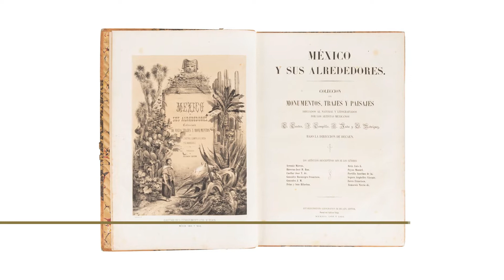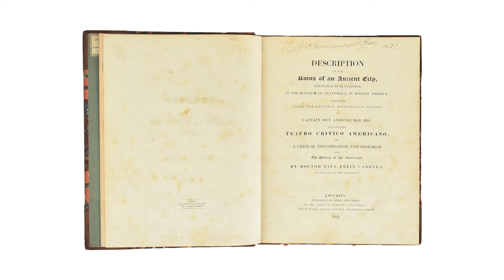Subasta de Libros Antiguos y Contemporáneos - 26 enero 2021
¡Conoce estas ediciones!
En nuestra Subasta de Libros Antiguos y Contemporáneos reunimos importantes ediciones  de Historia de México y Universal, Ciencias, Literatura, Biografía, Bibliografía, Religión, Geografía, Exploradores, Viajeros y Mapas, las cuales podrán enriquecer tu acervo literario.
Subasta a puerta cerrada (sin público) | Martes 26 de enero | 5:00 p.m. | | Tel: (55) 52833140 | Descarga la app de Morton Subastas en Google Play y App Store para participar en línea.
CATÁLOGO DIGITAL EN MORTONSUBASTAS.COM